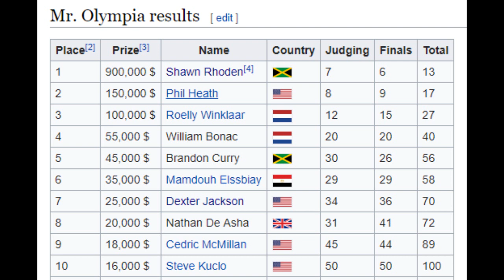Mr Olympia 2019 - Very Depleted Line Up!